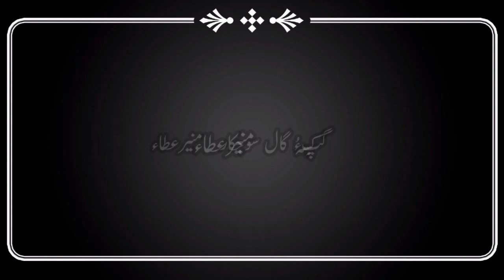Hishtad Kora Munir Ata E balochi | Movie 2020 | Washmallay Production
Hishtad Kora Munir Ata E balochi | Movie 2020 | Washmallay Production Here You Will Find All Latest